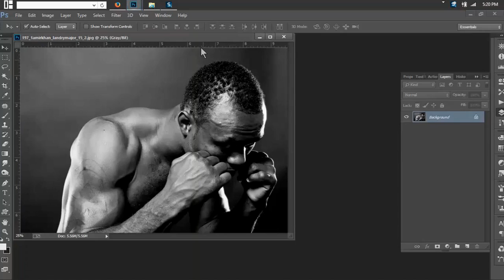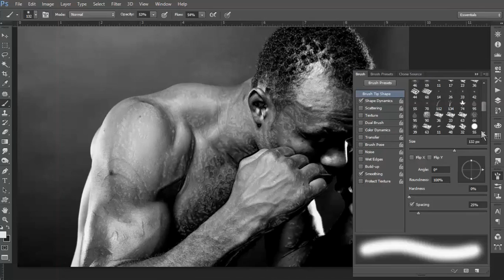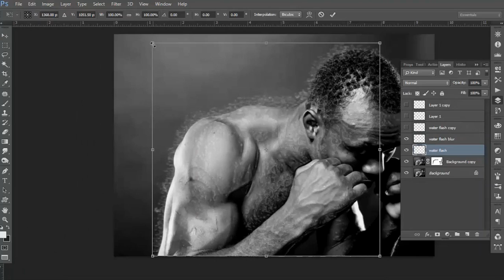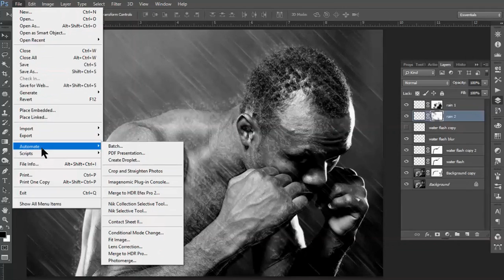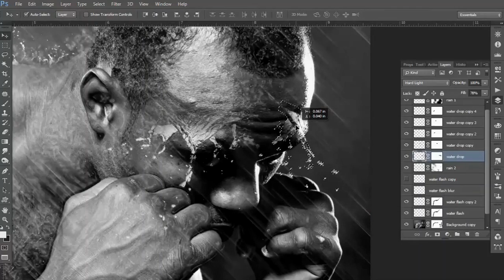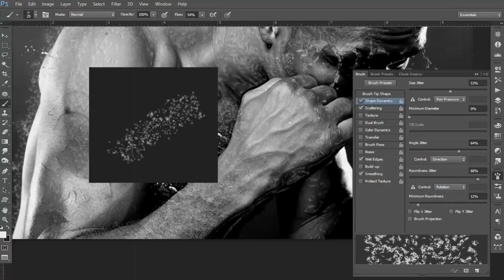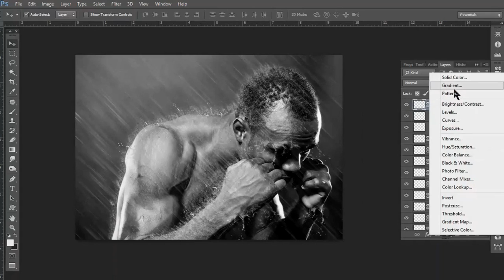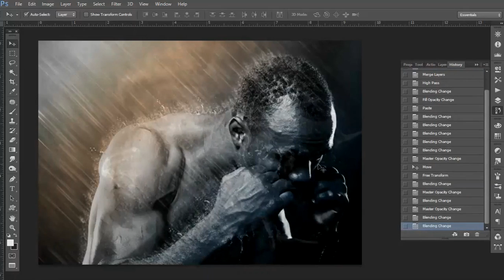Photoshop | Creating awosome Rain and Steam Effects in a photo - MIP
This is a (MIP) Movie Inspired Photo/video using the Rain effect with brush tool, gradient color, contrast and highlights and other stuff available in Photoshop. I"m making the original photo into a legendary boxing epic style with bicolor combo. You'll also learn more while following the entire video.